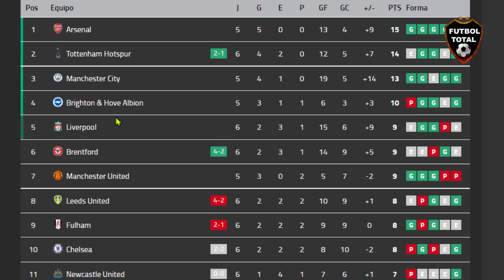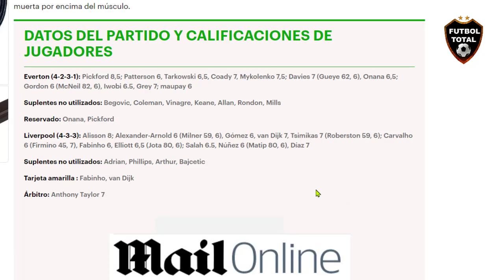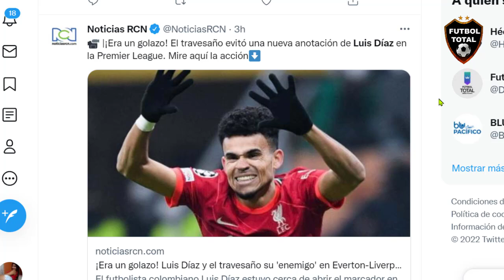BRUTAL PARTIDO DE LUIS DIAZ ASI LO CALIFICA LA PRENSA EVERTON VS LIVERPOOL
El 'Derbi de Merseyside' se fue empatado y sin goles!

premierleague | Luis Díaz fue titular en un Liverpool que se llevó un punto de Goodison Park ante Everton. Los palos y las grandes atajadas de Alisson y Pickford evitaron que se abriera el marcador.

El palo le negó el gol a Luis Díaz
Liverpool empató con Everton en Goodison Park.

Luis Díaz jugó los 90' minutos del empate entre Everton y Liverpool

Liverpool, con Luis Díaz titular, empató y sigue sin encontrar el rumbo. El equipo de Jurgen Klopp acumula más empates que victorias en el inicio de la temporada en Inglaterra.